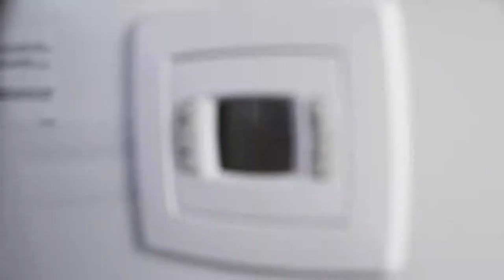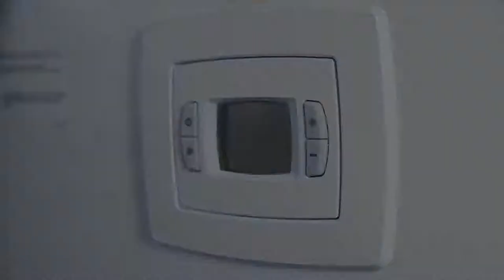Bosch. Как выбрать газовую колонку